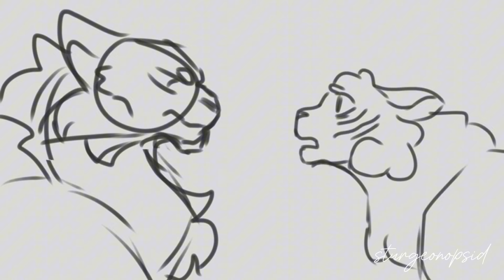Labour | (Un) Complete Warrior cats Oc M.A.P.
HIIII! HELLOO! ITS BEEN A WHILE SINCE THE MAP CALL WAS POSTED BUT ITS OUT NOW! I apologize for it being uncomplicated, I wish I had more time, but I do not.

ANYWHO, go support the artists in the video! This wouldnt have been up if it weren’t for their hard work and endless support for the project!
Intro: @rosepeltanimations
Part 1: @TheColoredFlowerPetals
Part 2: Otter
Part 3:N/A
Part 4: N/A
Part 5: N/A
Part 6: @TheColoredFlowerPetals
Part 7: @TheColoredFlowerPetals
Part 8: @sturgeonopsid5567
Part 9: N/A
Part 10: N/A
Part 11: N/A
Part 12: @TheColoredFlowerPetals
Part 13: Otter
Part 14: @glichtfox101
Part 15: @glichtfox101
Part 16: @glichtfox101
Part 17: @glichtfox101
Outro: @TheColoredFlowerPetals
Credits: @rosepeltanimations

Characters: Echo, Crimson, Thorn, Spark, Rose, Copper, Canyon, Thistle & Juniper

Song: Labour - Paris Paloma
Cred Song: Rises The Moon - Liana Flores